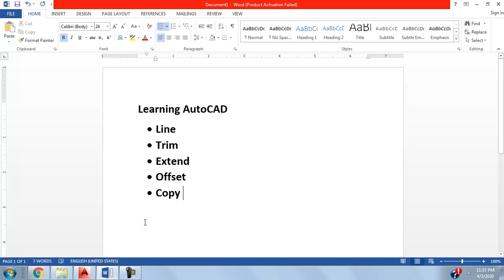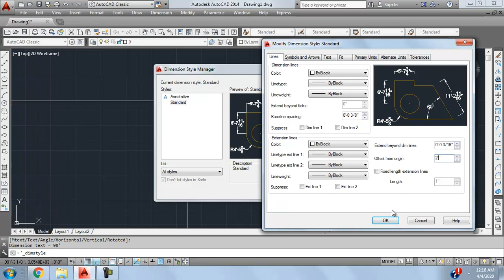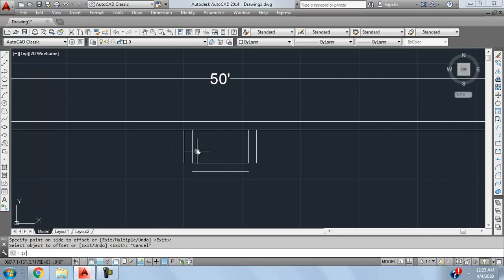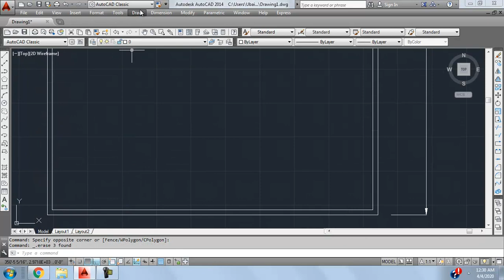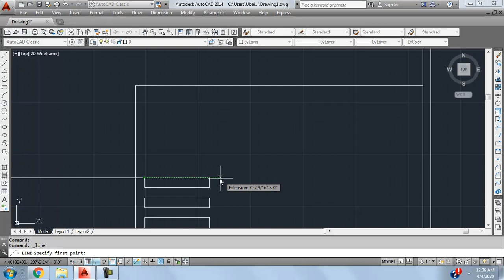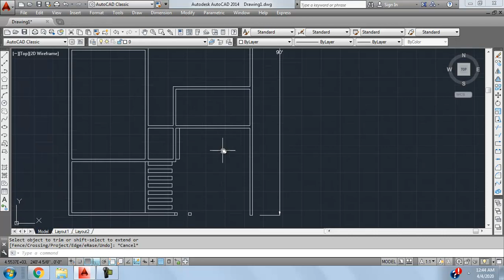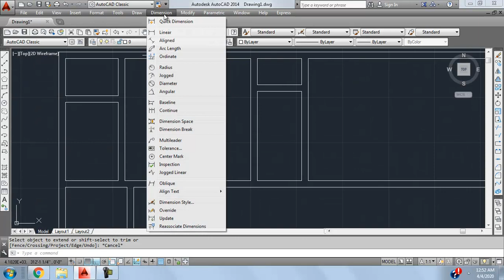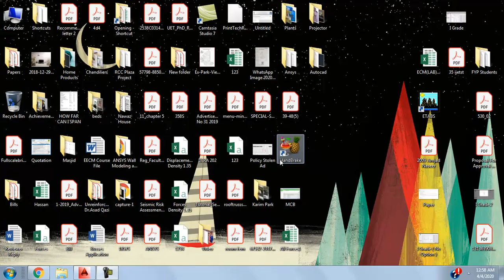Learn AutoCAD with Basic 4-5 Commands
Learn AutoCAD with Basic 4-5 Commands for Beginners. How to make a House plan by using 4-5 Basic Commands.